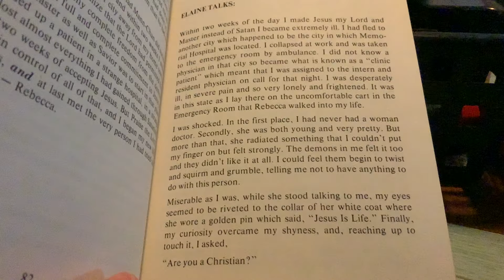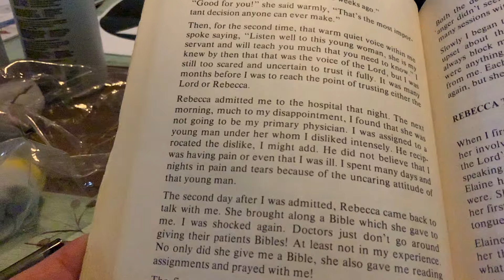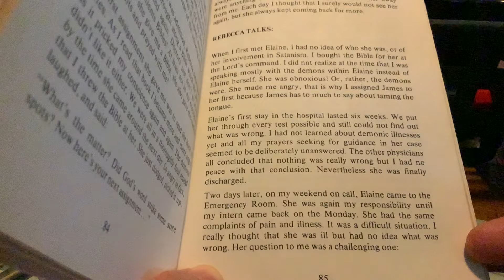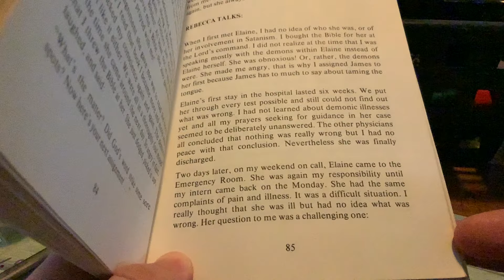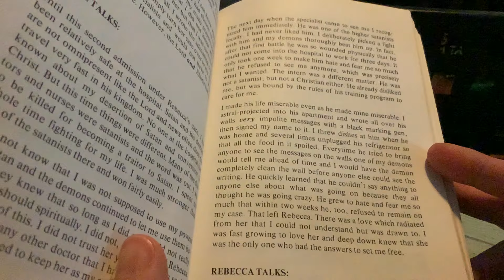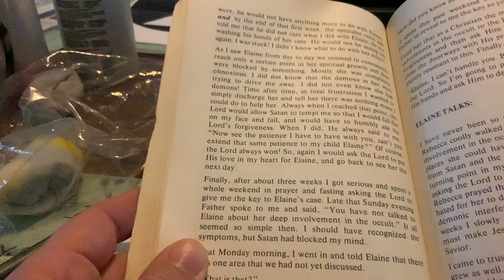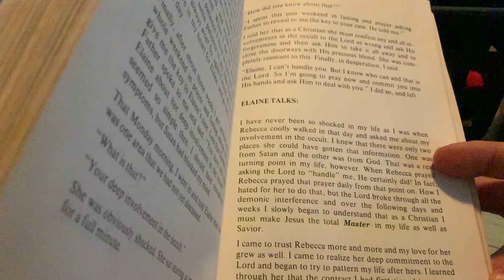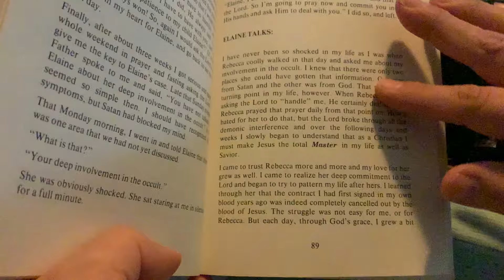He Came to set the captives FREE- Rebecca Brown ch 10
Man this chapter is powerful, PTL! I’m just reading this aloud so folks can hear while driving, shopping, or exercising ect. Be free in the Name of Jesus Christ!